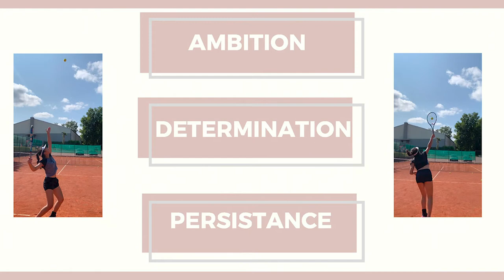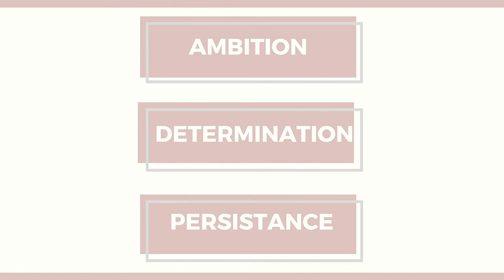How Tennis Shaped Me Into Who I Am Today | Vanessa Kahkesh | TEDxCroftonHouseSchool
Exploring sports psychology and how lessons learned on the court can inform everyday life.  This talk was given at a TEDx event using the TED conference format but independently organized by a local community.